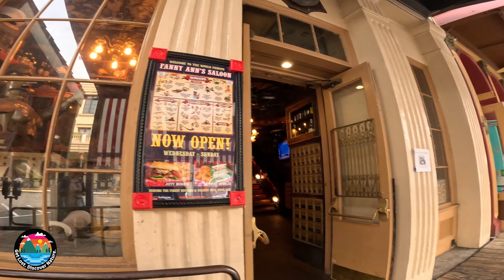#2 4K POV Walking Sacramento (Downtown/Old Sac) | California Urban Hike | Art Anime River City Life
This video is the second hike of our 52 week hike challenge for 2023. We completed the 52 week hike challenge back in 2019 and are taking on the challenge again in 2023. So far 2023  has been filled with major rain and wind storms throughout all of California. With these storms, the start of our 52 week hike challenge has certainly been nothing short of a challenge.

Again, we had to figure out a back up plan to our original plan. Our original plan was to head over to Salt Point State Park. Aside from several State Park closures due to the atmospheric river storms, we decided we should do an urban hike because most trails would be extremely muddy and in some cases completely flooded.

A few highlights of what you will see in this urban hike of Sacramento:

-Many road closures and a lot of police presence including a helicopter hovering over the state capitol due to the California Governor’s inauguration march.

-Anime participants attending the Sac Anime Convention at the Safe Credit Convention Center.

-Several art exhibits from Wide Open Walls which is an organization that promotes diversity
through artistic expression. They believe art should be a part of daily life and want art to reach a wider audience.

-Ice Skating at the Downtown ice skating rink.

-A very swollen Sacramento River. The Sacramento River is at much higher level than normal due to the atmospheric river storms that have been happening throughout Northern California.

We needed a quick refuel so we stopped at Fanny Ann’s Saloon in Old Sacramento for a quick drink and shared the grilled cheese and fries. Fanny Ann’s Saloon is a must try if you have not already. Besides having delicious burgers and cold beers, you must go and experience the multi-level establishment filled with fun, quirky historical decor.

Our urban hike adventure ended at Capital Garage where we enjoyed the happy hour menu which is available daily from 2 - 7 pm. Whether you’re looking for farm to fork food, craft cocktails, craft beer or nightlife, Capital Garage has you covered.

Enjoy this video of us walking Downtown Sacramento and Old Sacramento.

Location:
Downtown Sacramento and Old Sacramento

Coordinates:
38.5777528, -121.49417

Filmed:
Friday, January 6, 2023 @ 11:15 am - 2:15 pm PST

Elevation:
23 feet

Temperature:
53 - 56 fahrenheit  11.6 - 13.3 celsius

All footage filmed on GoPro Hero 11.

Thank you for visiting our channel. We’ve always loved a good adventure and we are excited to share our experiences and discoveries with others. We invite you to come along on our journey.